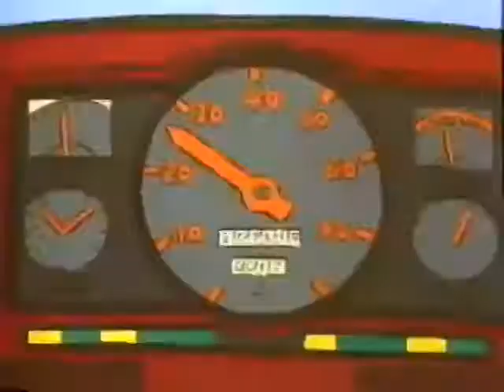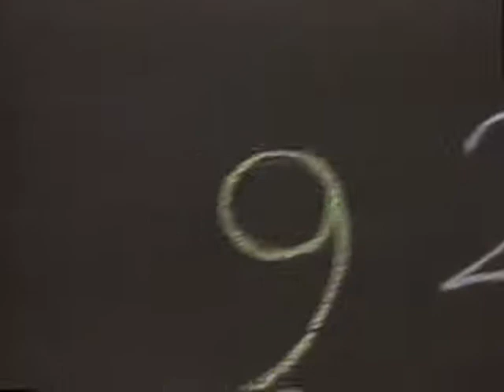Playdays The Dot Stop Ep 65 17 October 1990